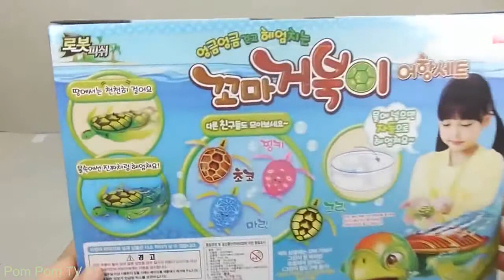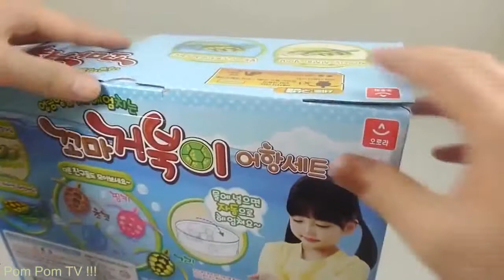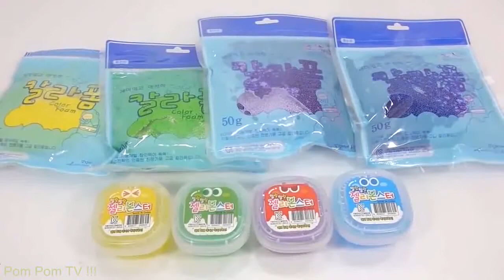Learning Colors Toys with Real Robotic Turtle Colors Orbeez Aquarium Learn Colors Slime